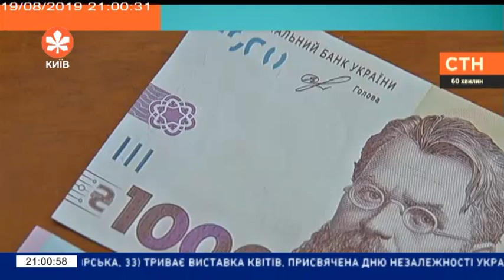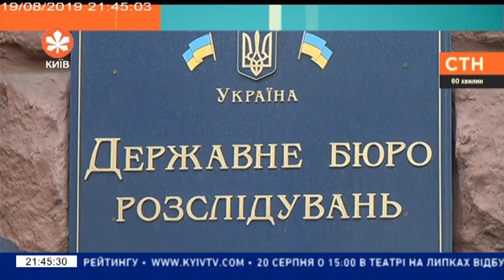60 хвилин з Василем Климчуком | 19.08.19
Політичні підсумки дня.

100 днів президентства В.Зеленського.

Економічні підсумки дня. ДБР, НАБУ, Порошенко, допити і скандали.